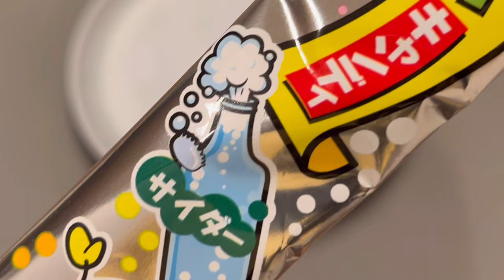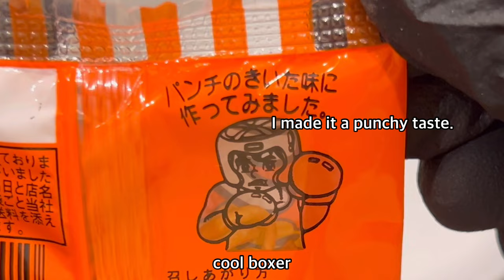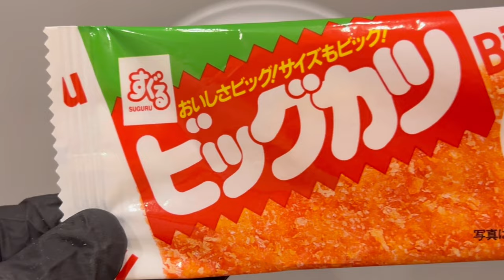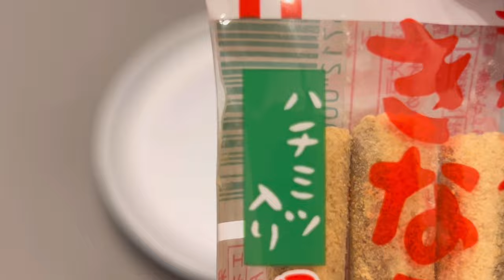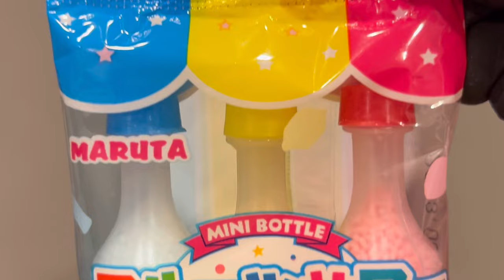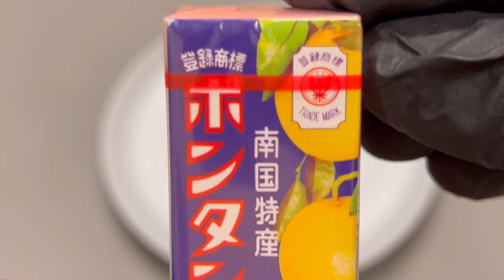7 Japanese Snacks & Drinks at a don quixote 懐かしい日本菓子